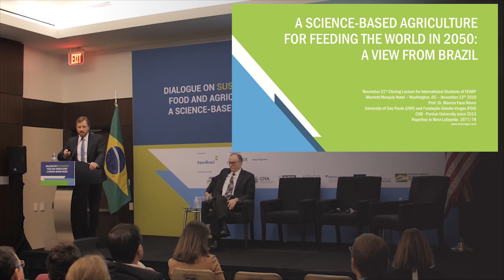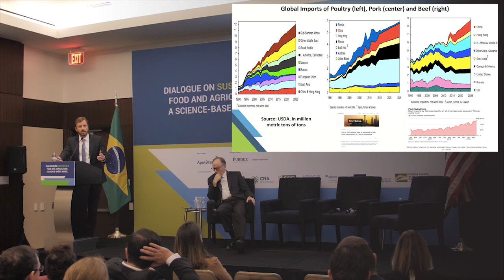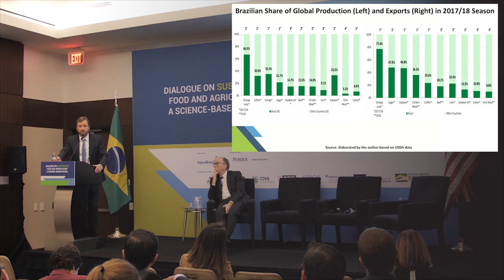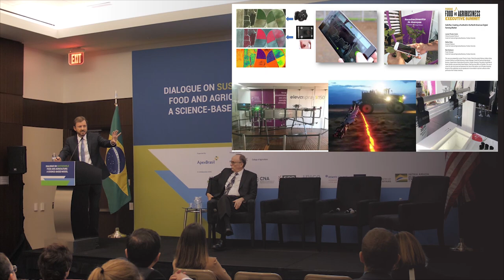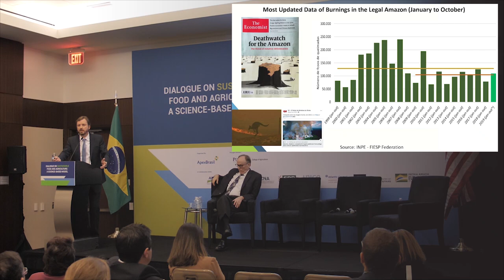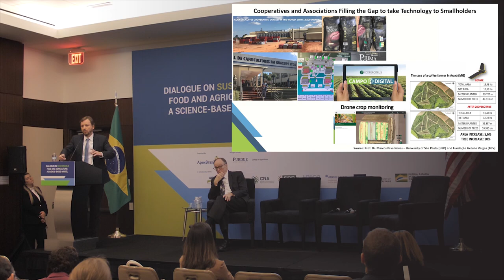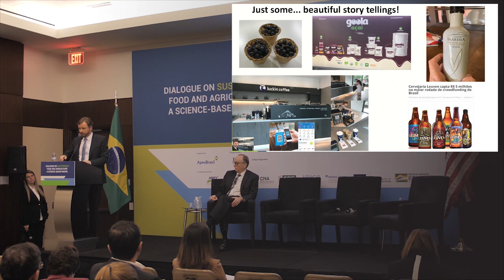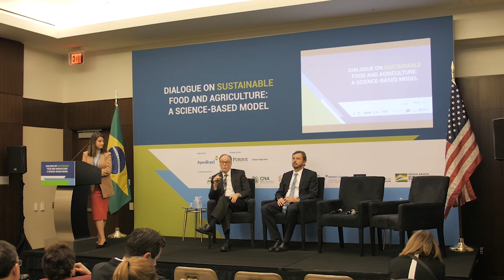Doutor Agro | Marcos Fava Neves | Brazil and The Future of Food and Sustainability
Marcos Fava Neves is a Full Professor of Business Administration at USP in Ribeirão Preto and EAEASP / FGV in São Paulo. Specialist in agribusiness strategic planning.